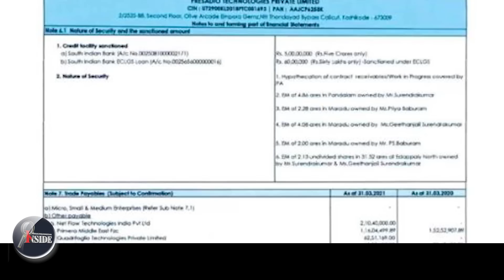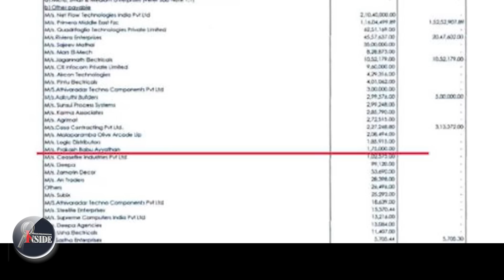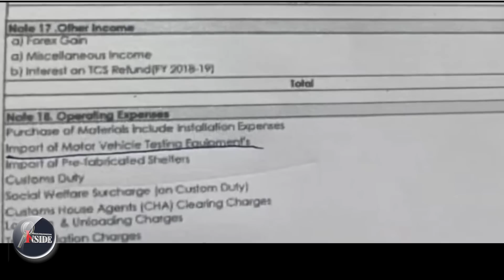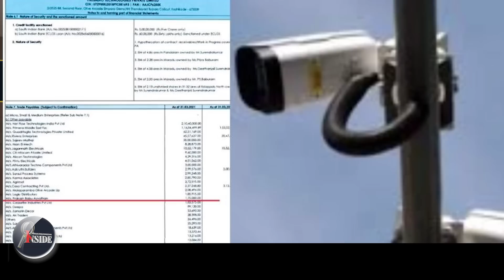A I camera ക്യാമറ പറിച്ചെടുത്ത് ചാക്കിൽ കെട്ടുന്നു.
ക്യാമറ പറിച്ചെടുത്ത് ചാക്കിൽ കെട്ടുന്നു.